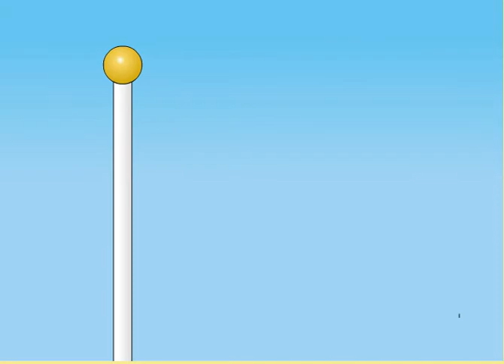Lets Play: 1 On 1 Soccer With James + Ben Haynes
1 On 1 Soccer is the first Lets Play to be in HayneseyBrosEntertainment where James and Ben face off to see how there sporting mash-button skills are. who wins?Watch the video to find out!!!